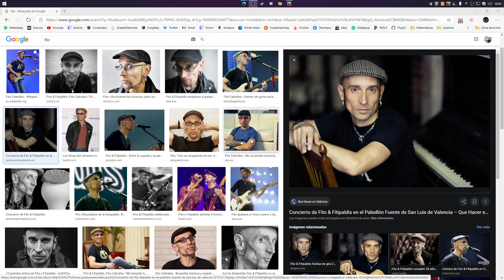Año nuevo, vida de siempre | [MediEvil]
Se han silenciado algunos fragmentos del vídeo porque al parecer incluye contenido protegido por derechos de autor o controlado por terceros. (Del 00:12:00 al 00:18:00)